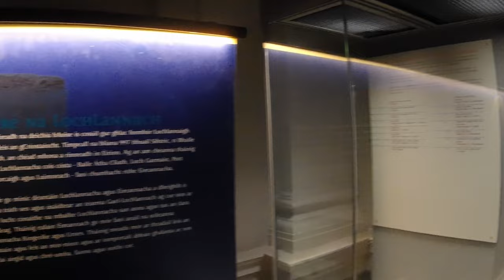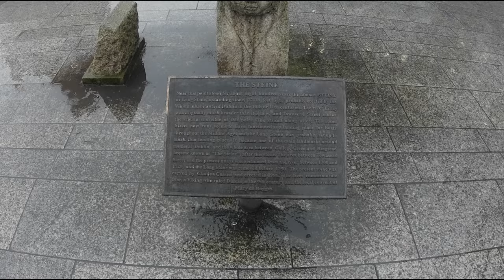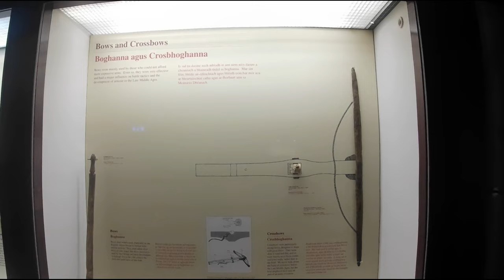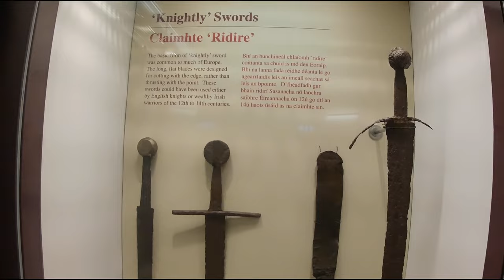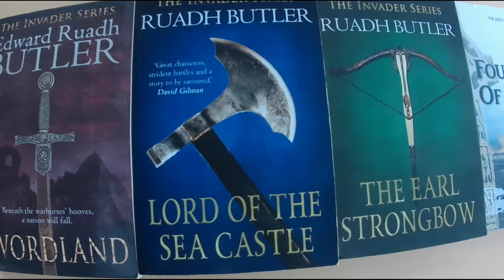Normans against Vikings: The Battle for Dublin, 1171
In the Spring and Summer of 1171 the Norman adventurers in Ireland faced a series of difficulties. King Henry II of England remained angry with Strongbow, the Norman leader in Ireland, prohibiting any ships from bringing supplies to Ireland and ordering his subjects to return from Ireland. Then, Ascall MacRagnall, former Viking/Norse king of Dublin returned with a large force. Finally, Ruari O'Connor, High King of Ireland, besieged Dublin with a large force. How did the Normans react? Were they able to overcome this adversity...
References
Anonymous. Song of Dermot and the Earl Available
Cambrensis, Giraldus. The Conquest of Ireland
 Hayes-McCoy, G.A. Irish Battles: A Military History of Ireland